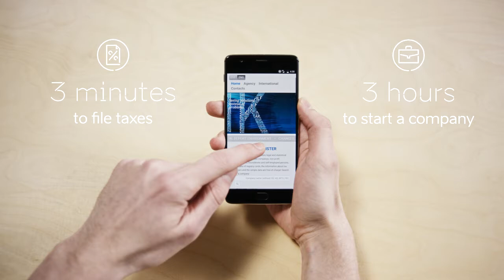Industry 4.0: high efficiency, low costs // e-Estonia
'Industry 4.0' refers to an expected, fundamental shift in the manufacturing sector whereby advanced automation and data exchange leads to the creation of hyper-efficient 'smart factories' as well as other significant improvements in the ways producers operate. Some insiders are calling this trend the Fourth Industrial Revolution.